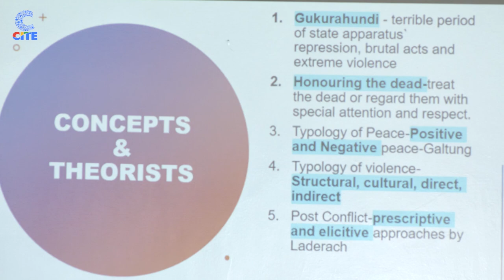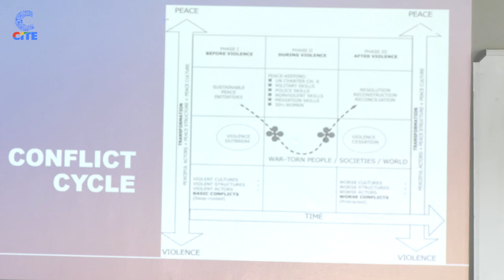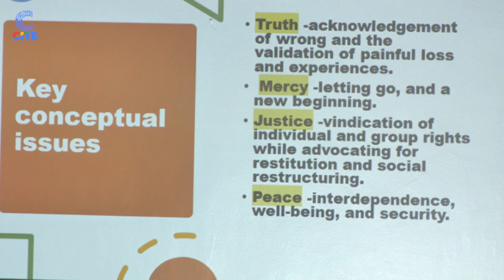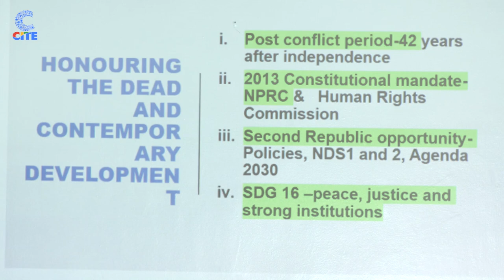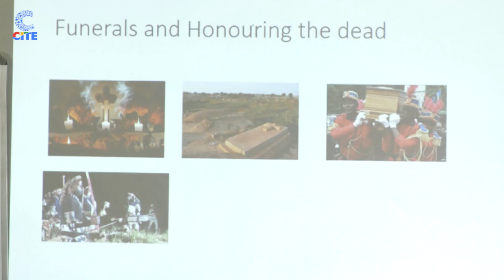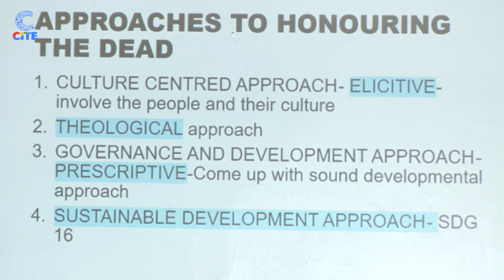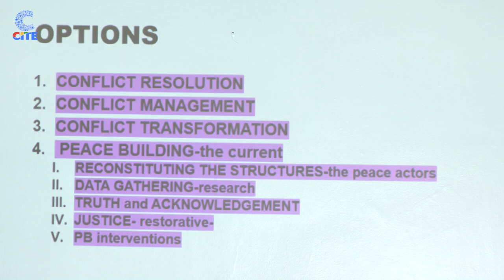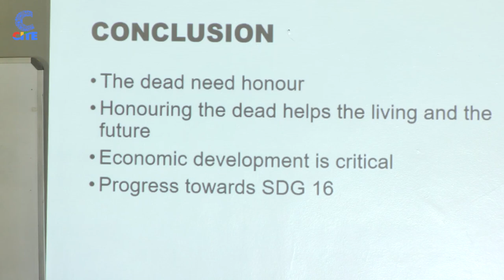The Breakfast Club: S01 EPS05 - Honouring The Dead: Didymus Dewa(MSU)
S01 EPS05: In today's episode of the Breakfast Club, Didymus Dewa(MSU) speaks on the importance of Honouring the Dead.